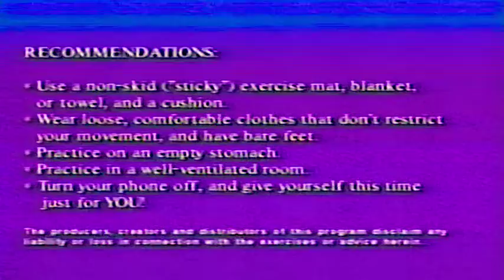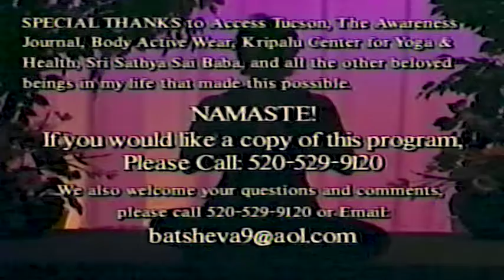Chakra 4: Yoga with Batsheva